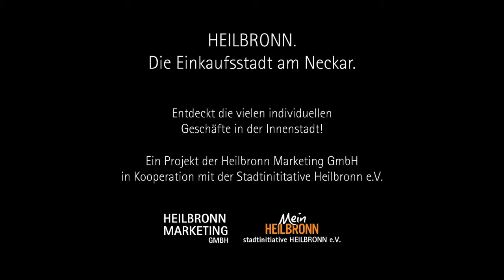der Renner Hairlounge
Braucht ihr eine neue Friseur? Tipps, wie ihr euch festlich stylen könnt? Dann schaut doch mal bei Friseurmeister Jürgen Renner in der Karlstraße vorbei! Was er und sein sympathisches Team so alles drauf haben, seht ihr in unserem Clip!